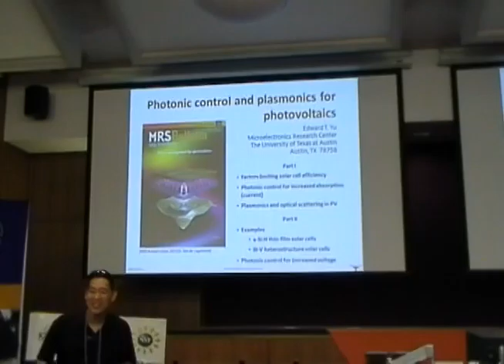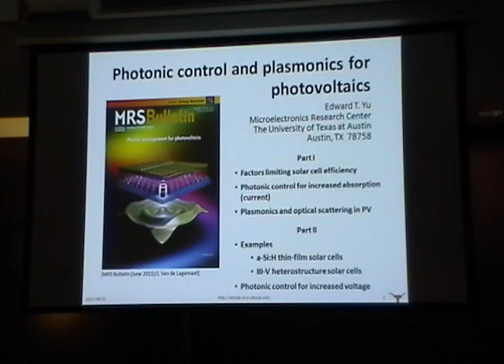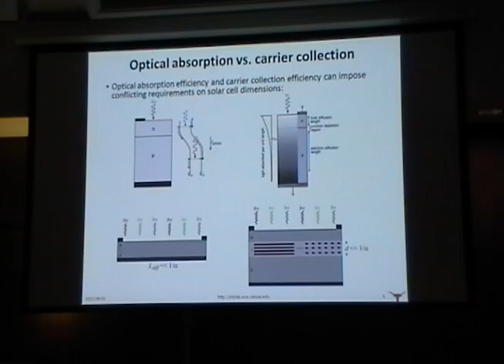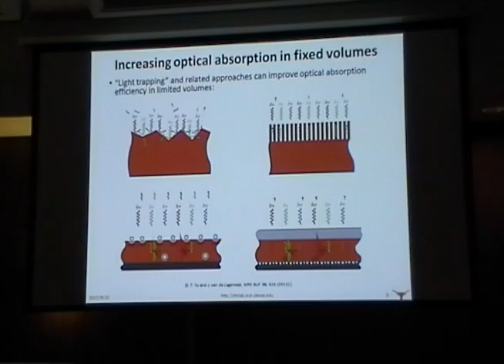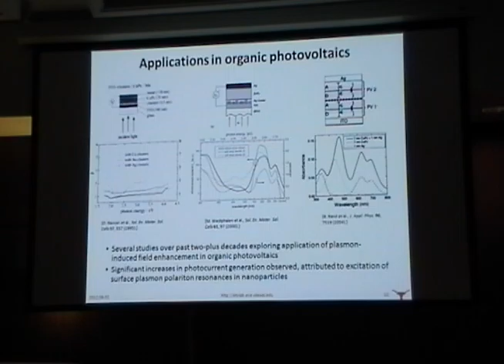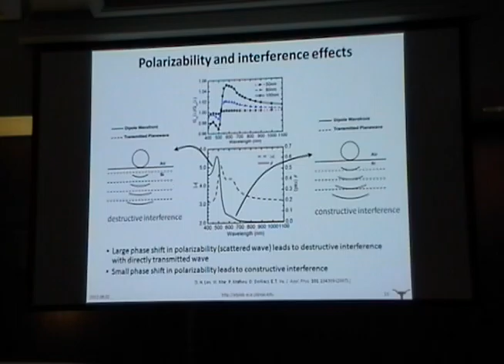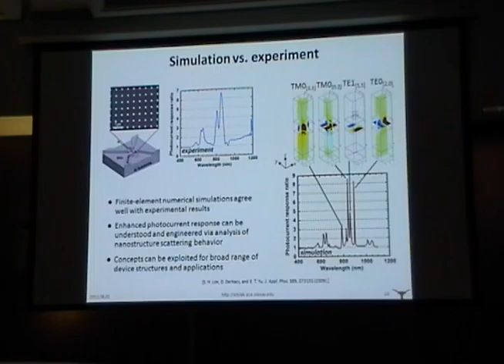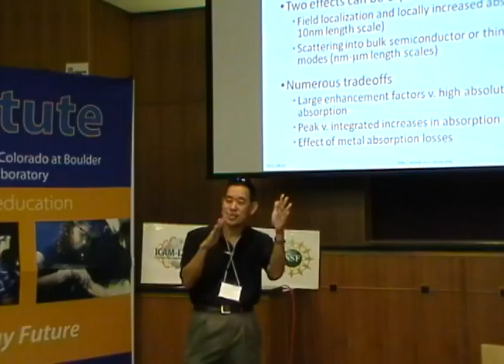Photonic Control and Plasmonics for PV I - Edward Yu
Photonic Control and Plasmonics for PV I
Edward Yu, University of Texas at Austin